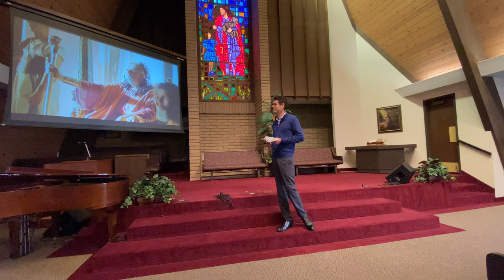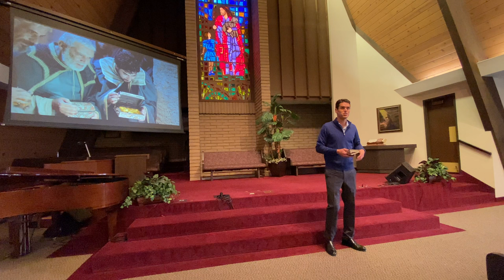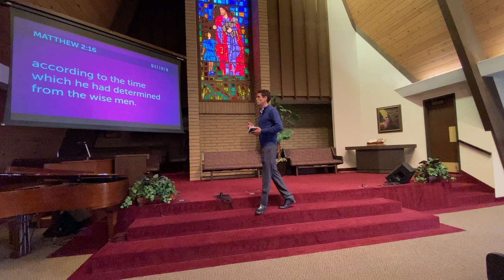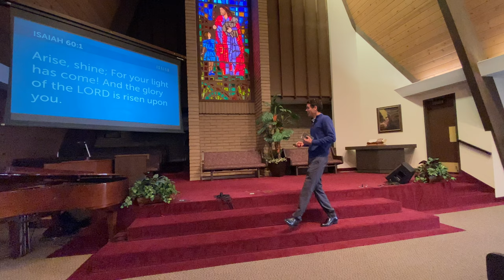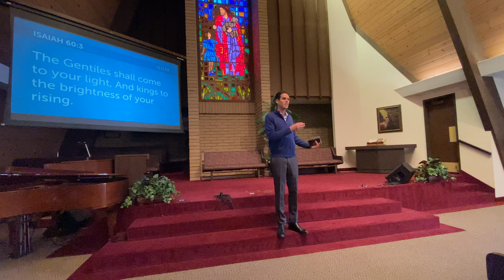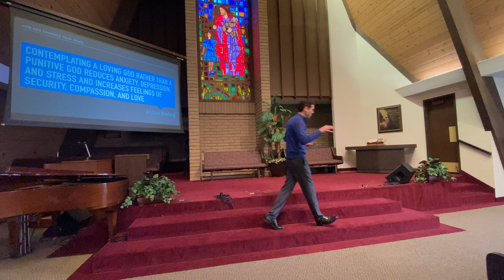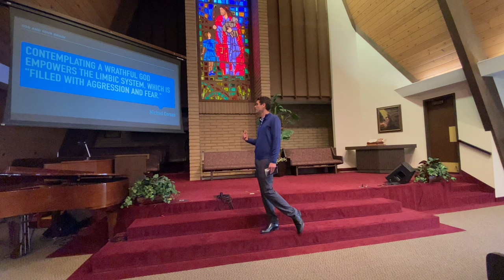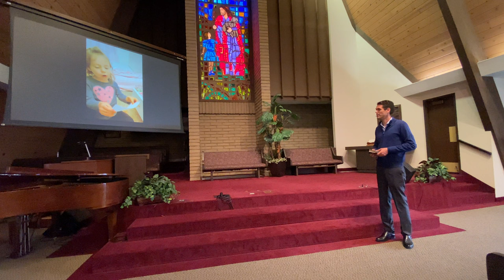Feeling Troubled? // Zac Page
Feeling troubled by what is going on in your life or the world around you? There is a proven way to find peace of mind!